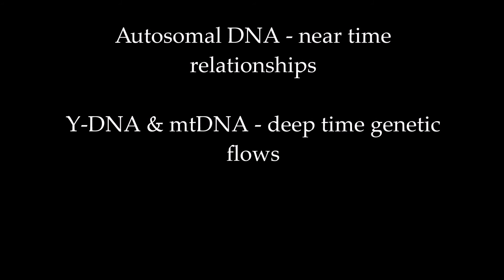DNA & Genetic Testing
People are confusing what the various types of tests offered are for. Three tests are autosomal, y-DNA and mtDNA. This video explains which test you should use for which purpose on a basic level when answering questions of ancestry. I am a T2 and my brother is an R1b.